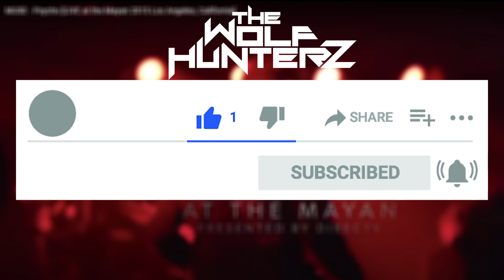Metal Band Reacts To MUSE - Psycho [LIVE at the Mayan] THE WOLF HUNTERZ Reactions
and more!

coming soon

Artist : MUSE
Album : Drones
Year :  2015

Lyrics

Love, it will get you nowhere
You're on your own
Lost in the wild
So come to me now
I could use someone like you
Someone who'll kill on my command
And asks no questions

I'm gonna make you
I'm gonna break you
A fcking psycho
A fcking psycho
A fcking psycho
Your ass belongs to me now

Are you a human drone?
(Aye, sir!)
Are you a killing machine?
(Aye, sir!)
I'm in control, motherfcker, do you understand?
(Aye, sir!)

Your mind is just a program
And I'm the virus
I'm changing the station
I'll improve your thresholds
I'll turn you into a super drone (super drone)
And you will kill on my command
And I won't be responsible

A fcking psycho
A fcking psycho
A fcking psycho

Are you a psycho killer? Say "I'm a psycho killer!"
(I am a psycho killer!)
Scream it!
Show me your war face!
(AHHHH!)
You are a pssy! I said show me your war face!
(AHHHH!)

A fcking psycho
A fcking psycho
A fcking psycho
Your as belongs to me now

I will break you, do you understand?
(Aye, sir!)

You fcking psycho
Music in this video
Song
Psycho (Live @ Koln)
Artist
Muse
Album
Live at Koln - Gloria Theatre
Writers
Matthew Bellamy
WMG (on behalf of Warner Music UK); LatinAutor - Warner Chappell, Sony ATV Publishing, LatinAutorPerf, UNIAO BRASILEIRA DE EDITORAS DE MUSICA - UBEM, Warner Chappell, ASCAP, PEDL, and 6 Music Rights Societies